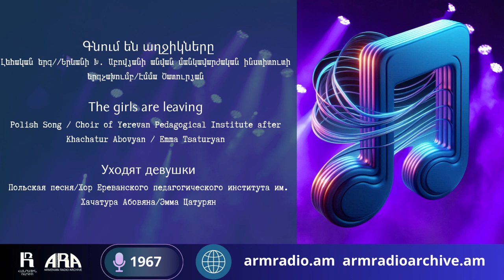Գնում են աղջիկները /Լեհական երգ/ The girls are leaving / Polish Song